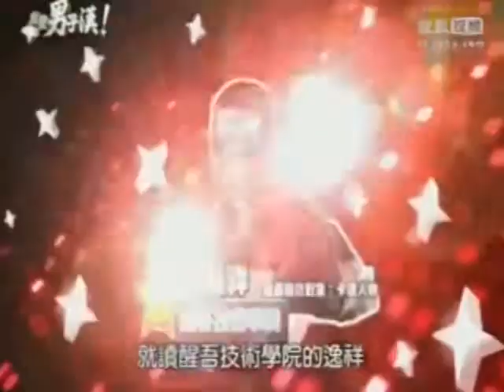我愛男子漢 2012-03-24 [校園模王擂臺賽]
小杰國際後援會 ★`
後援新浪微博: @小杰國際後援會
後援FB Fans Page搜尋: 傑國際
小杰(廖允杰)新浪微博: @小傑JPM_J
小杰(廖允杰)FB Fans Page搜尋: Y.C Official 廖允杰
小杰(廖允杰)Instagram: Yc_jaydaone